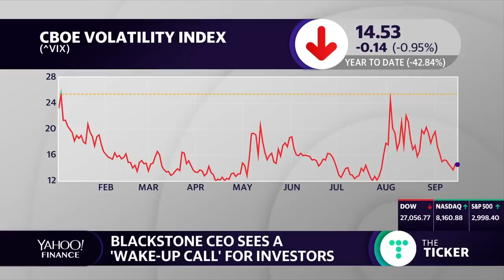Investors face 'Wake up call,' says Blackstone's Schwarzman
Blackstone's Stephen Schwarzman discusses geopolitical uncertainty and where the markets are headed.